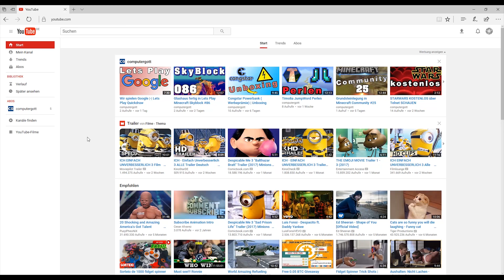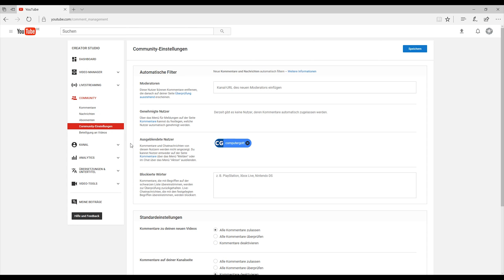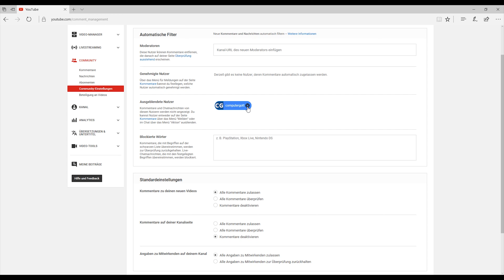YouTube Nutzer sperren/blockieren (2018)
===--- Öffne mich ---===

Beschreibung:
In diesem Video zeige ich dir, wie du einen ungeliebten Hater davon abhalten kannst, unter deinen Videos zu kommentieren. Eine Dislike, kann der gesperrte Account aber leider immer noch abgeben!

Meine Webseite:
Mitwirkende:
XXXXXXXX
X keine X
XXXXXXXX
Musik von
und anderen...